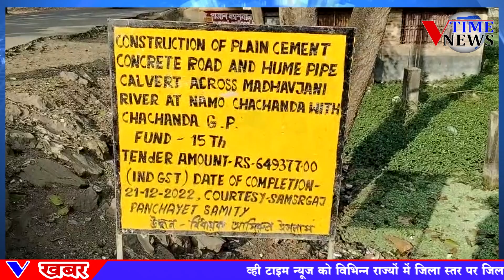समसेरगंज में माधव जानी नदी पर जमींदोज हो चुकी विशाल इमारतों की तस्वीर